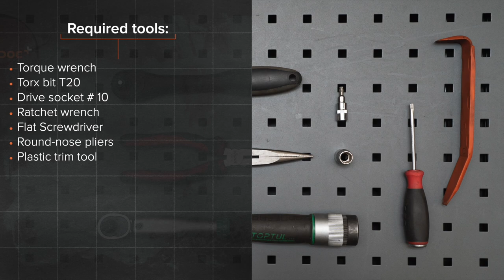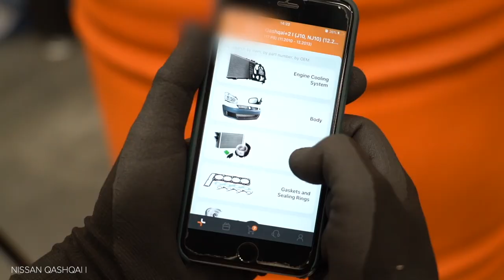Hvordan bytte dørhåndtak der på NISSAN QASHQAI (J10, NJ10) [AUTODOC-VIDEOLEKSJONER]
Hvordan bytte dørhåndtak på NISSAN QASHQAI +2 1 (J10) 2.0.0 SUV 2006–2013 [AUTODOC-VIDEOLEKSJONER]

Dørhåndtak til kjøretøyet NISSAN X-Trail (T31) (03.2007–07.2014) / RENAULT Koleos I (HY) (09.2008–...) / RENAULT Megane II Saloon (LM) (08.2003–...) / RENAULT Megane II Hatchback (BM, CM) (09.2002–12.2009) / RENAULT Megane II Sport Tourer (KM) (08.2003–08.2009) bør som regel erstattes i én og samme prosedyre. Det er imidlertid noen små forskjeller, på grunn av spesifikke egenskaper ved kjøretøyets design.

0:00 — NISSAN QASHQAI (J10, NJ10) – dørhåndtak: trinn-for-trinn veiledning for utskifting
0:55 — Fjern dørhåndtaket.
2:32 — Fjern det innvendige dørhåndtaket.
6:01 — Monter det nye utvendige dørhåndtaket.
8:03 — Senk ruten og monter den i de tilhørende festepunktene i heismekanismen.
10:12 — Monter dørpanelet igjen.